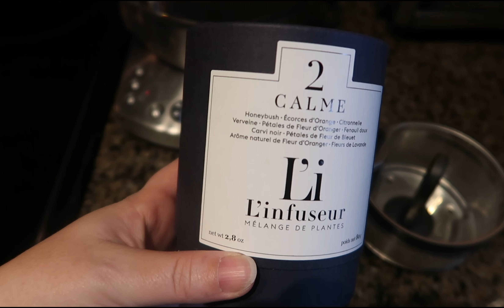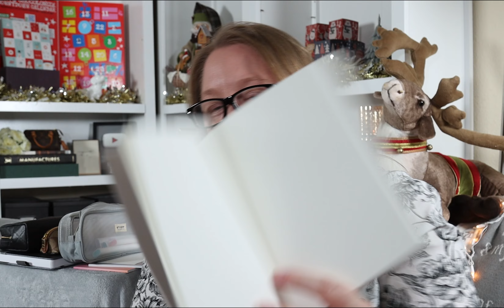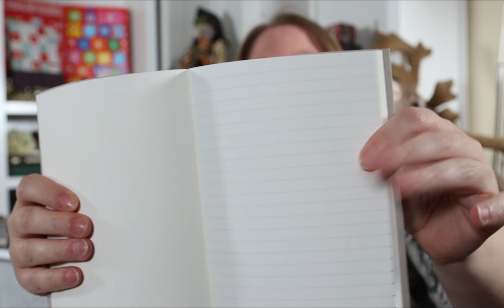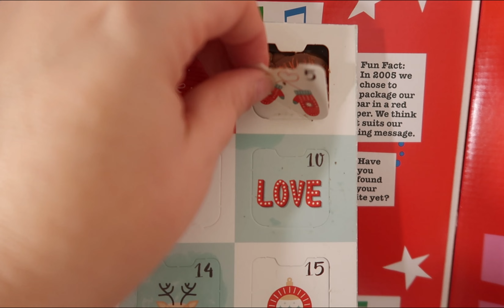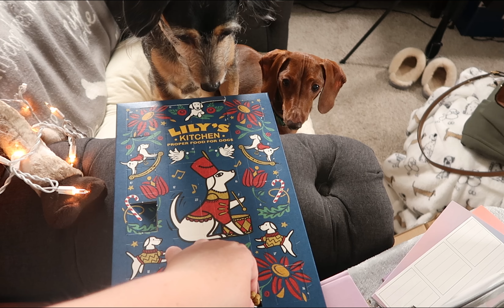Limited Edition COACH Bag Unboxing & Shopping Haul || Vlogmas 2022 Day 5 || Autumn Beckman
See what limited edition Coach bag I got and what else I picked up from Target, Mejuri, and the French market on Vlogmas 2022 day 5.

Items.
Breville tea maker
Diptyque lantern
Chocolate orange with pop rocks
Target sweatshirt
Mejuri jewelry
Mejuri diamond huggies
Mejuri x Vitruvi diffuser oil
Mejuri x Vitruvi diffuser

Videos.

Music.